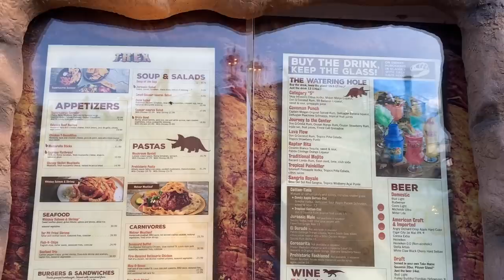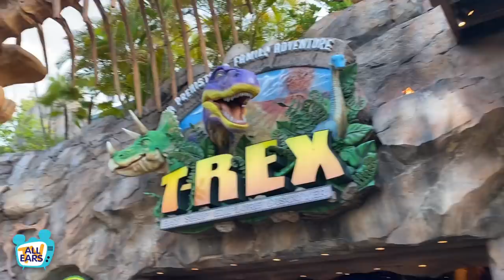The Obvious Reason You Should Eat at This Disney World Restaurant -- T-Rex Review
Quincy and Molly are headed on an epic dinner adventure! The pair is dining at T-REX Restaurant in Disney Springs to dig up some answers. Is the food actually good? Who should eat here? Are the dinosaurs still the best part? Check out our full review as they figure out if a great dinner, uh, finds a way.